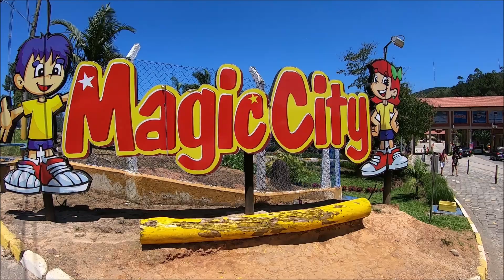Pedal do ABC ao Magic City - 166 # - 110 KM - 27.10.19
Agora com a Turma do GIRUS dividida em 2 Turmas, podemos desta forma atender os colegas Ciclistas que gostam de pedal mais curto e com um ritmo moderado, e aquela Galera que gosta de um pedal mais longo e com um ritmo um pouco mais rápido, dentro do Grupo de whatssap do Girus batizamos os Grupos como CICLOTURISMO e PEDAL LONGO. Com o pedal de Aparecida chegando, os treinos continuam, na agenda tínhamos novamente como estrategia de treino, o Pedal para o Parque Magic City com 110 km, o que nós não contávamos era com o sol trazendo um calor de 30 graus para dificultar ainda mais o percurso, mas a Turma mostrou o quanto e bom treinar e estar preparado para este tipo de condição no pedal, todos cumpriram o treino conforme havíamos combinado. No Grupo de Pedais Longos também tivemos o acréscimo de ciclistas que estão ingressando no Grupo buscando a segurança e companhia para pedais de longa distancia e com isso a amizade, a alegria e o respeito entre os colegas cada vez fica maior e melhor. Bora pedalar com este Grupo que pedala com o sorriso no rosto.

Wikiloc:
LINK:.Não temos para este pedal.

ID deste pedal no Wikiloc: ID:.Não temos para este pedal.